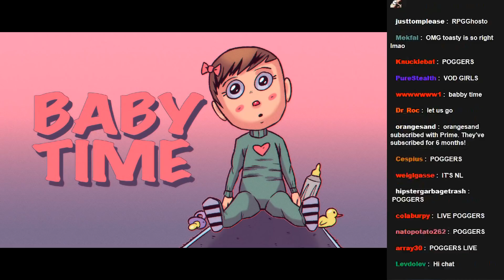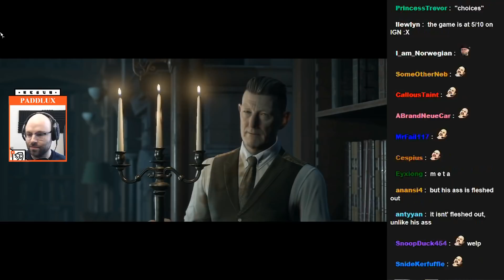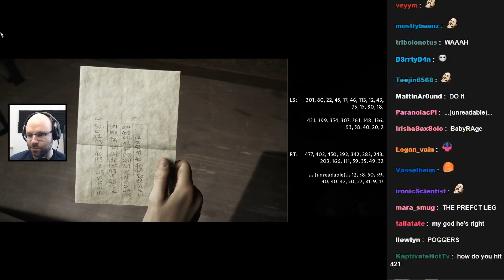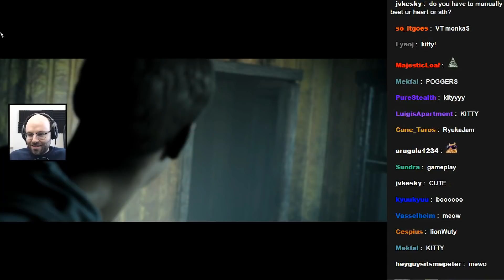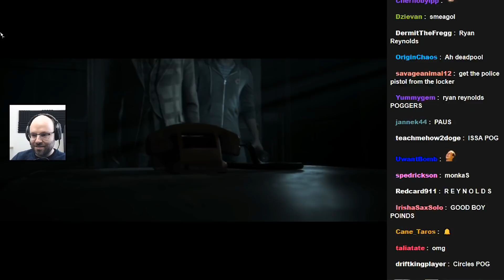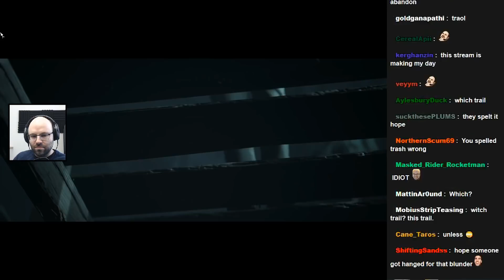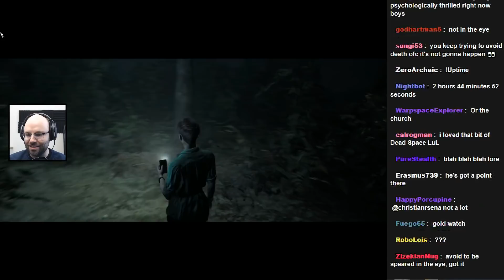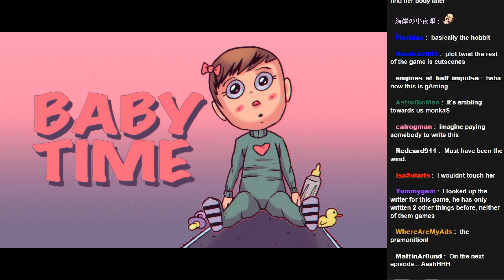Northernlion - The Dark Pictures: Little Hope - Stream 1/2 [VOD + Twitch Chat]